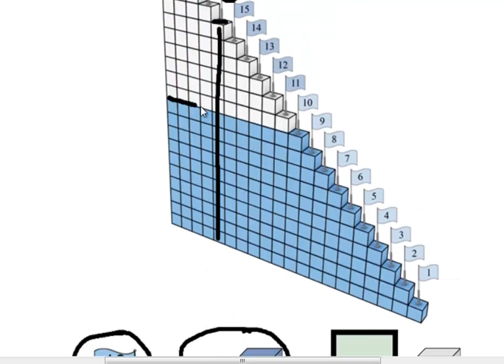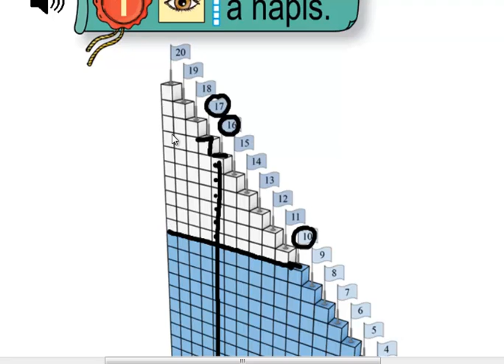Matýskova matematika 3.díl, strana 46, cvičení 1